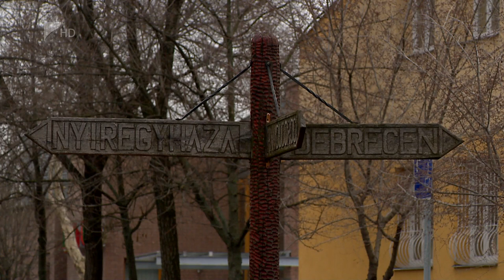2,1 milliárd forintból gazdálkodik Újfehértó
Uniós pályázatokból tervez Újfehértó fejlesztéseket ebben az évben. A város 2016-os költségvetéséből az önkormányzatii fenntartású intézményeiben biztosít stabil működést. A helyi, települési szociális támogatásokra pedig  85 millió forintot szán a város.